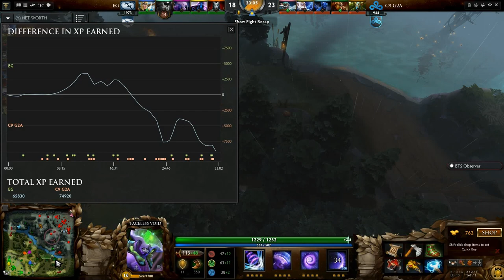Evil Geniuses vs Cloud9 #2 The Summit3 @Zai and Kuroky